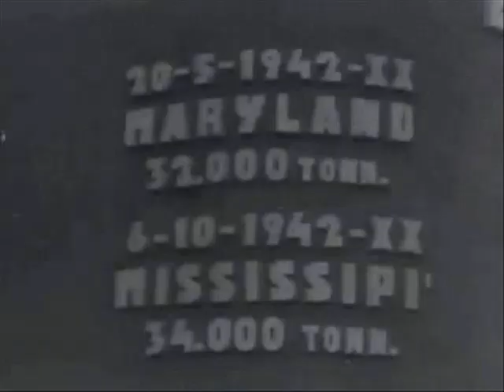Italian and german u-boat aces + Africa convoy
First,italian submarine Barbarigo under Commander Enzo Grossi;italian officiers awarded with Iron Cross;next two german aces lieutenant commander von Thiesenhausen(sunk the HMS Barham)and lieutenant commander Guggenberger (sunk the HMS Ark Royal)decorated with other crewmembers from italian duke of Aosta and prince Borghese;fighting italian navy escort a convoy for North Africa